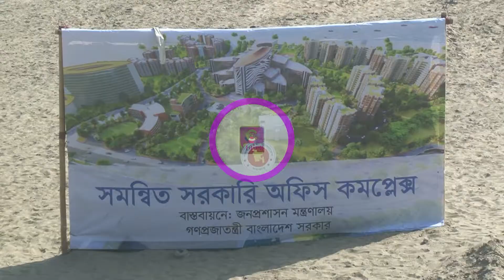৪৪টি সেবা প্রতিষ্ঠান একত্রে সেবা দিবে সমন্বিত দফতর